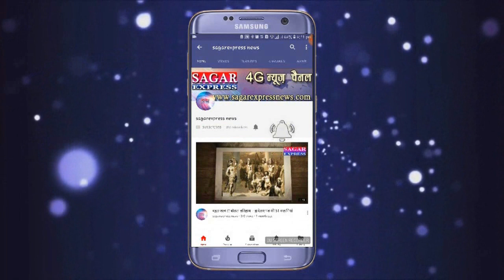सरकार की विकास यात्रा पर स्याही फिकी